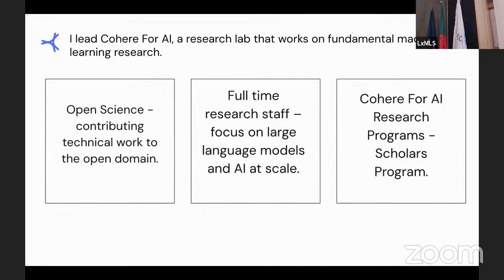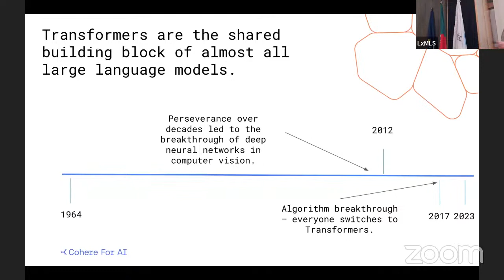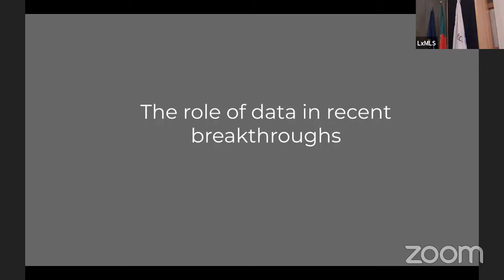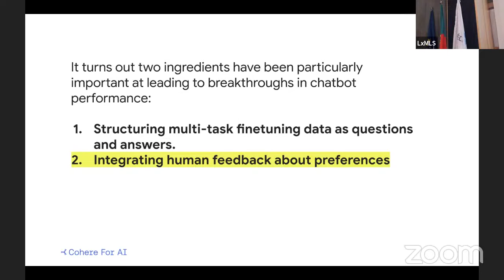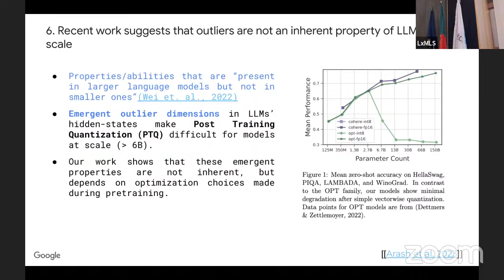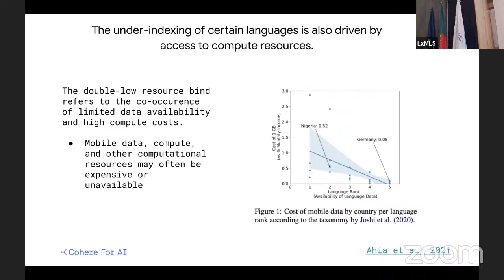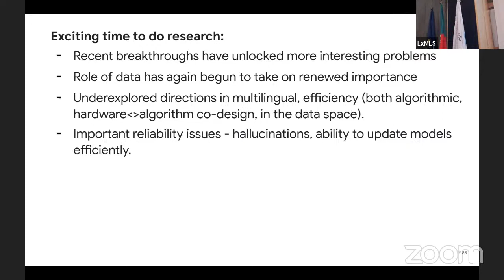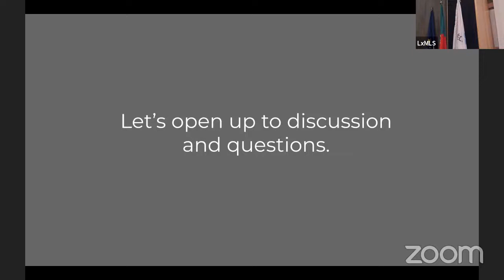Talk: Understanding the role of data, scale and capacity in recent breakthroughs (Sara Hooker)